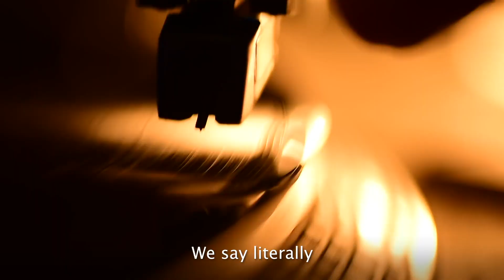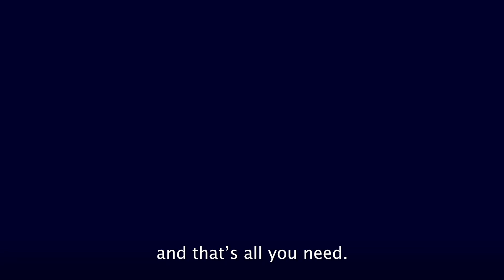Are You Living In The Graveyard Of Your Past? with Ocean Whitehawk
How does your ego prevent you from stepping into your true power? Author and spiritual teacher, Ocean Whitehawk, shares what we must do to leave the past in the past.